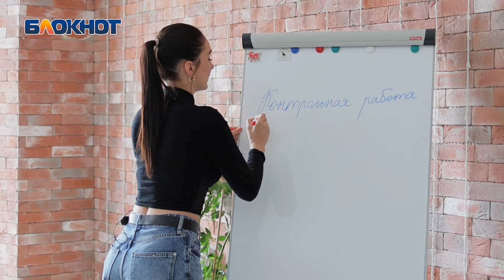Жители Ростова не поддержали предложение депутатов Госдумы отменить контрольные в школах